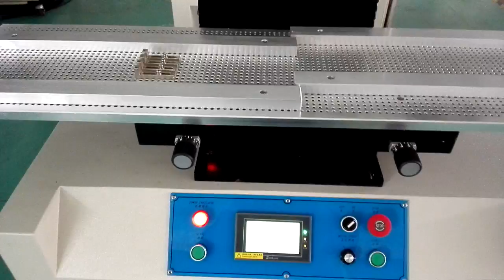zhuomao SMT Semi auto Printer machine 1200mm LED Work whatsapp 008615013511044